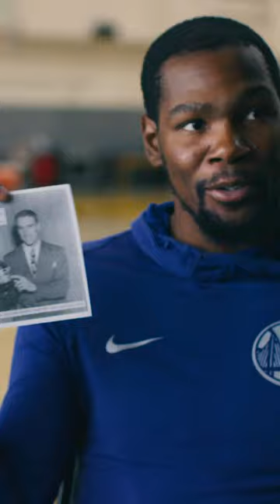Prune Juice was the original Gatorade | Jump Shot: The Kenny Sailors Story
"This is for big men, tall men."

Meet a rarely discussed basketball legend, who introduced the world to the jump shot and innovated basketball to the game we know today.

Director: Jacob Hamilton

Cast:
Kenny Sailors
Stephen Curry
Kevin Durant